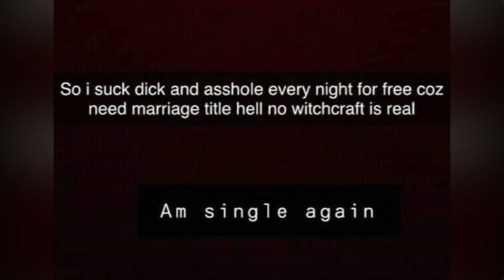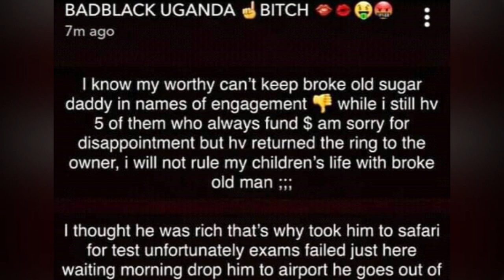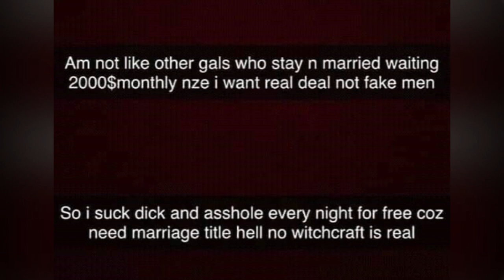OLUGAMBO. NDI MAL,AAYA OWEBEYI, Bad Black akyaye omuzungu we lwamuwa 7m